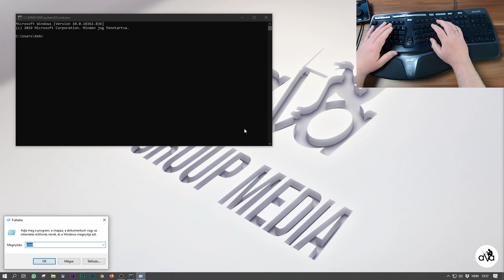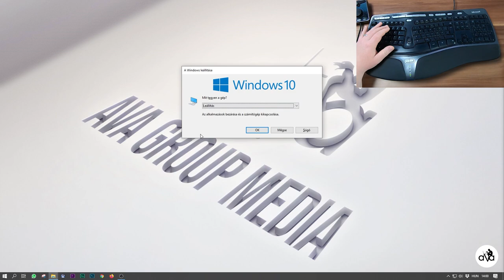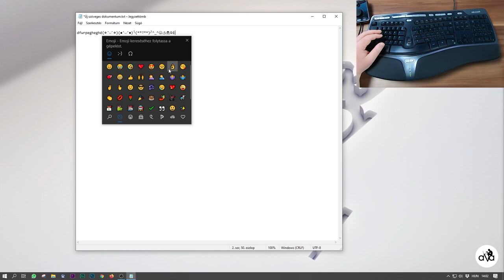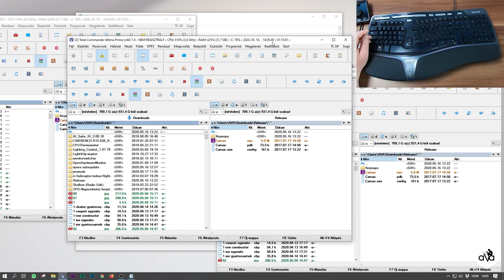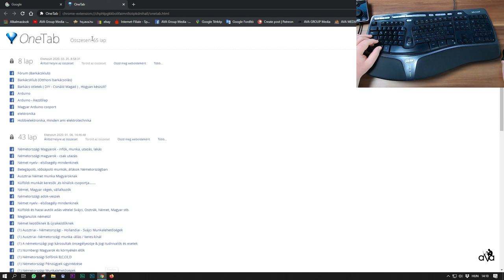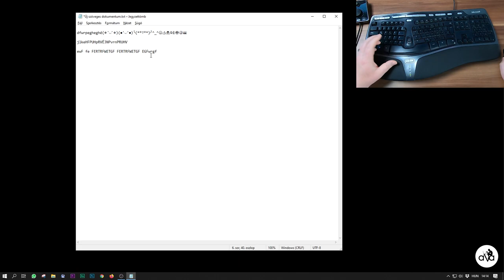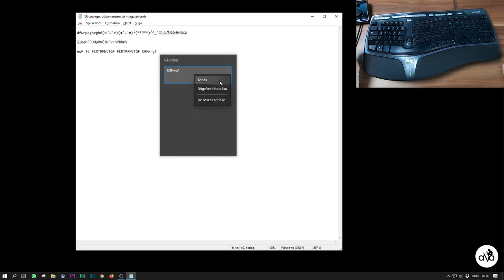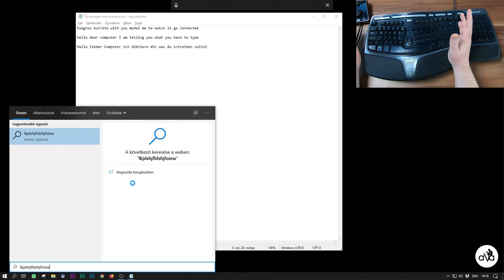#146 A legkevésbé ismert Windows billentyű kombinációk!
Kamera:
- GOPRO HERO 7 BLACK
- Logitech 930e

Hang:
- Zoom H1n
- Rode SmartLav+
- Rode MINIFUR

PC:
- Ház: be quiet! Dark Base PRO 900 white
- Táp: be quiet! Dark Power PRO 11 1200W
- Processzor hűtő: be quiet! Silent LOOP 360mm
- Processzor: Intel i7 7820X
- Alaplap: ASUS Prime Deluxe X299
- VGA: ASUS GTX1080TI 11GB
- RAM: G.Skill TridentZ RGB 32GB
- NvME M.2: Samsung 970 EVO 250GB

Monitor:
- 3x ACER ED273A 27" 144Hz curved

Programoztható billentyűzet a vágáshoz:
- Logitech G13
- Microsoft Natural Ergonomic 4000
- UtechSmart Venus